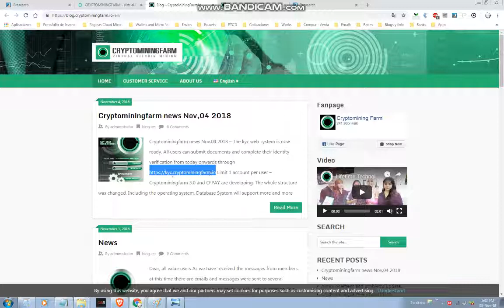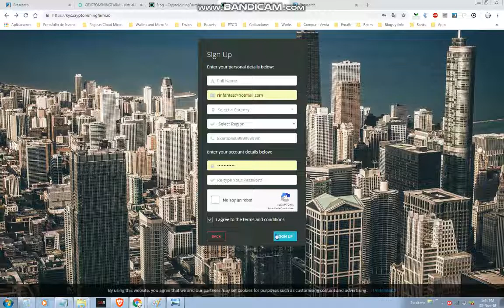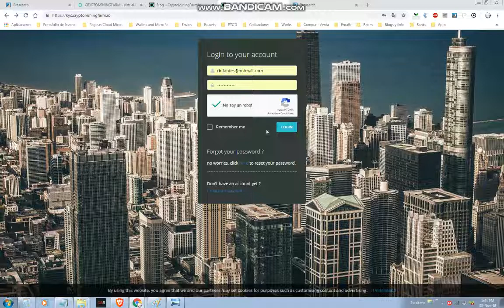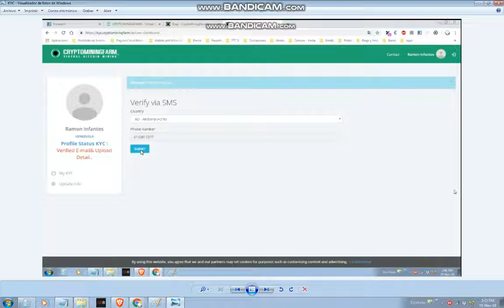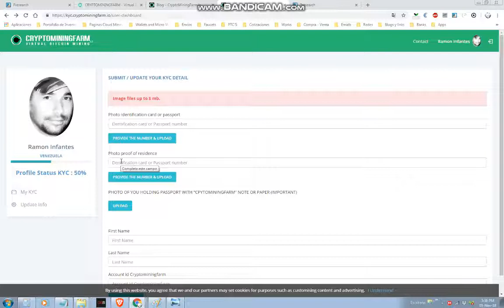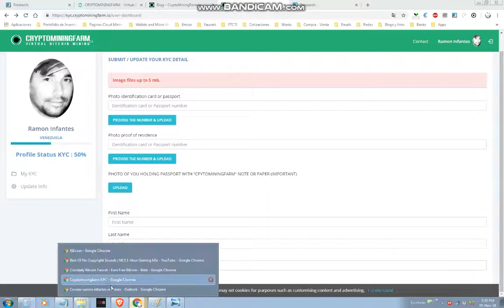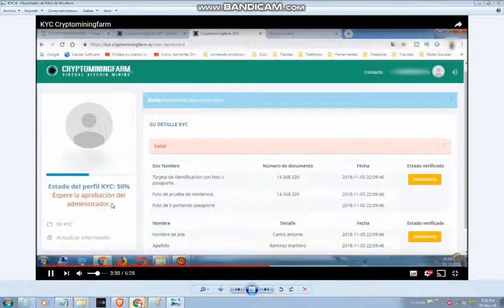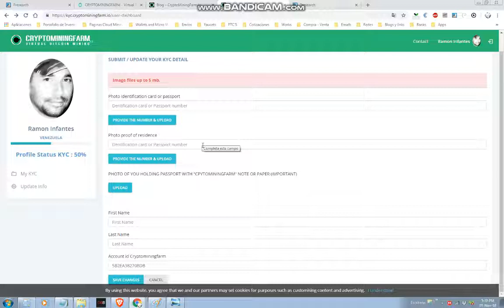KYC Register and Upload Cryptomining Farm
Video complementario para conocer los pasos a seguir en el registro y carga de nuestros documentos en el KYC de Cryptomining Farm, aqui el link para acceder directamente al KYC si te gusta este video recuerda apoyar nuestro canal con un like y dejar tu comentario de como ha sido tu registro